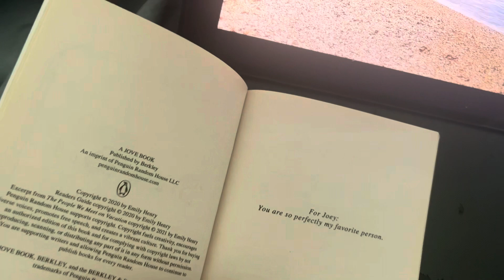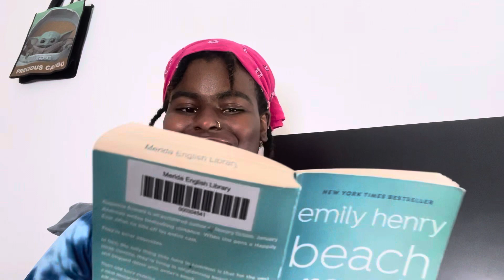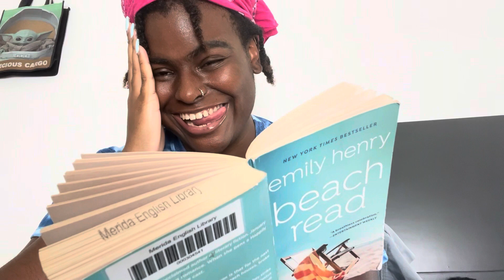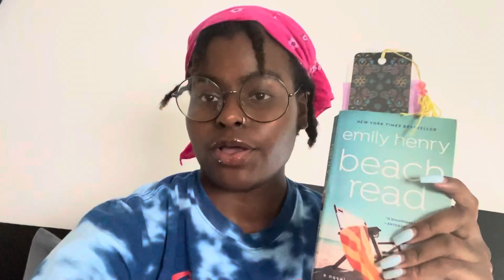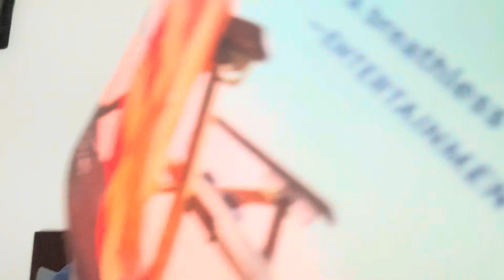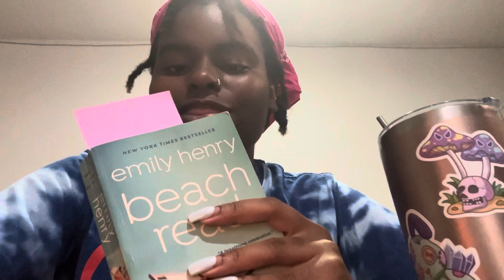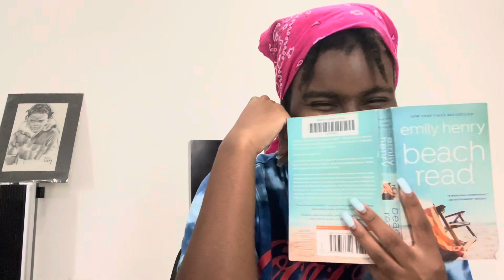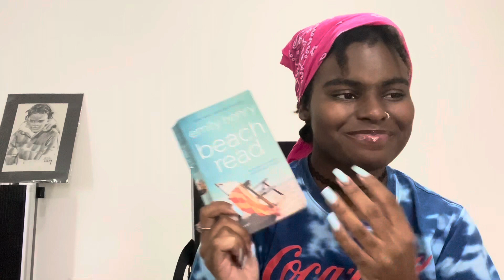BEACH READ BY EMILY HENRY (TRUSTING TikTok rec) IS IT WORTH THE HYPE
Hey, playmates welcome back to our clubhouse 💕❤️ Today we are reading my first Emily Henry book!! TikTok recommends BEACH READ! ENJOY!

Amazon wishlist